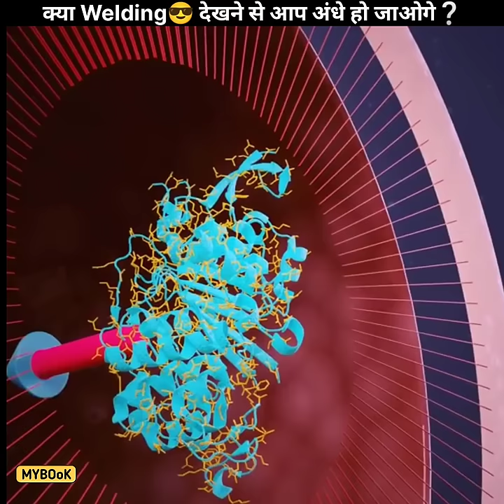Welding होते हुए देखने😎 से क्या आप अंधे हो जाओगे? by kansara_chirag /Mybook/Amazing facts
○ Pc (similer)
○ Keyboard & Mouse

○ Future Mic
○ Editing Airdopes

Chirag Kansara ❤
From - Devbhumi Dwarka  || Gujrat || 📍

If you buy anything from these links, then I may get some commission. But you won't be charged even an extra rupees. I would be glad if you use these links! 😊